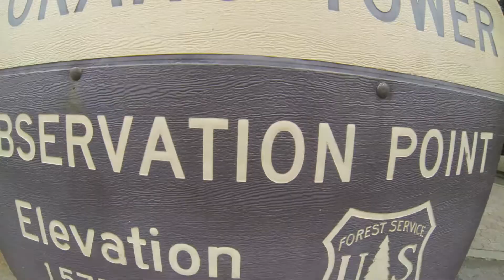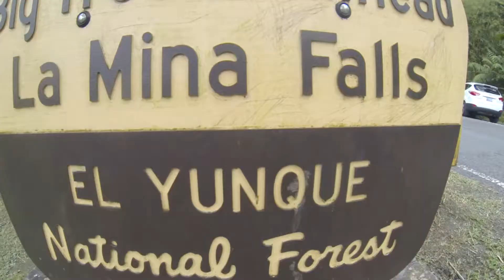El Yunque - Puerto Rico - February 2015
We went on a day hikes throughout the jungle - exploring the waterfalls, streams, critters, and the lookout towers